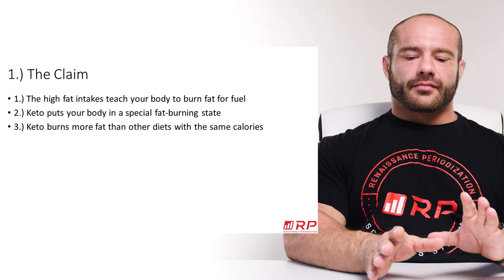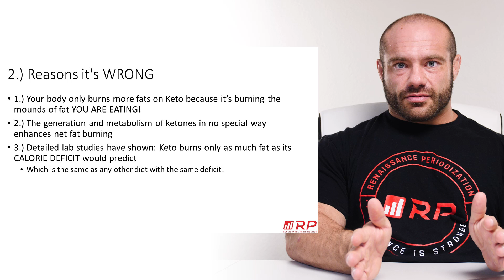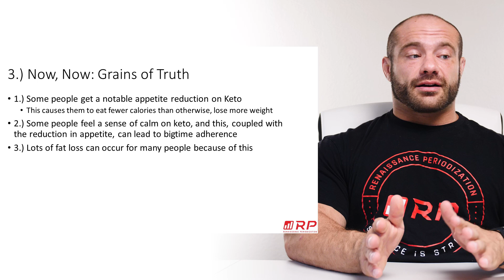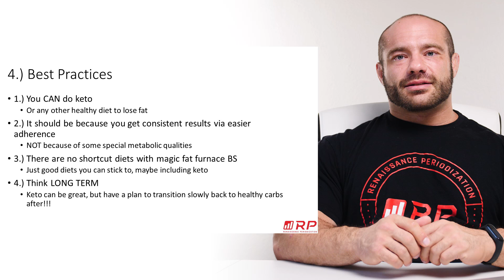Keto Burns More Fat | Nutrition Myths #8